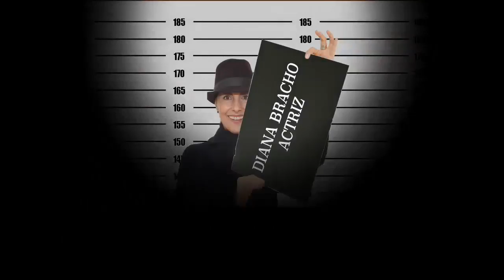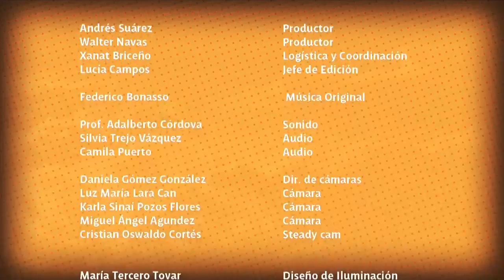Eugenio Derbéz | El Interrogatorio (Versión al Aire)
El Interrogatorio, Un espacio cerrado para preguntas abiertas, programa realizado por alumnos de La Universidad de las Américas Puebla.
En el noveno capítulo de El Interrogatorio Silvestre López Portillo entrevista a Eugenio Derbéz.

Eugenio Derbez confiesa, charla, recuerda y se divierte con jóvenes de la Universidad de las Américas - Puebla en el programa de televisión "El Interrogatorio" que se transmite en el canal de Televisa "ForoTV" en una plática conducida por Silvestre López Portillo V.

Creditos:
Director General: Silvestre López Portillo
Productor: Andrés Suarez
Dirección General de Planeación y Evaluación: Lorena Martinez
Coordinación General: Pamela Quiroz
Asistente de investigación: Yannina Carrasco
Coordinación y evaluación: Gerardo Medina
Asistente Coordinación y Evaluación: Lorena Lozano Roldán
Coordinación de Eventos Especiales: Jesús Vega
Coordinación de cámaras: Mtra. Cristina Ramírez
Coordinación audio e iluminación: Prof. José Eduardo Espinoza
Director de fotografia: Juan Aguilera
Edición y postproducción: Juan Manuel González "Tonchi"
Edición / Cámara: Raúl Salazar Mariscal
Investigación: Andrés Crivelli
Investigación: Alejandro Piñones Franco
Cámara: Miguel Ángel Agúndez
Floor manager: Gonzalo Figueroa
Cámara / Sonido: Cristian Oswaldo Cortés Vázquez
Cámara: Yamel Thompson
Coordinación invitados: Nancy Amanda Sánchez Sánchez
Cámara: Patricia Lorena Hernández Colín
Investigación: Alejandra Gutierrez Romero
Cámara: Monserrat Hernández Batiz
Edecán: Zinai López Manuel
Audio e iluminación: Jimena Lipman
Audio e iluminación: Silvia Trejo
Cámara: Ana Paula Martínez
Cámara: Michel Jiménez
Coordinación invitados: Janel Alfaro
Dirección cámaras y Floor manager; Alfredo Hernandez Victoria
Investigación: Gilberto Aguirre
Coordinación de invitados: Paulina Larios
Edición: Nuria Flores
Dirección de cámaras: Jessica Chapman
Arte / Cámara / Edición: Estefanía Betsabe Montes
EdecánL Aili Torres Caballero

Productor Ejecutivo: Walter Navas
Coordinación General: Silvestre López Portillo
Coordinación General: Xanat Briseño
Música original: Federico Bonasso
Diseño de arte y escenografía: Alex Martínez
Idea original Escenario: Jessica Alcántara, Ingrid Watros
Idea original distintivo: Daniela Rodríguez
Escenógrafo: Rodrigo J. Garnica
Decoración: Ezel Polanco, Elydamaris Romero, Amairani Rubio
Diseño de iluminación: María Tercero

Universidad de las Américas Puebla

Rector: Luis Ernesto Derbez Bautista
Dirección General de Planeación y Evaluación, Coordinación del proyecto
Vicerrectoría Académica
Con el apoyo de los departamentos de Ciencias de la comunicación, Artes, Arquitectura y Diseño de la información visual
Dirección General de Tecnologías de la Información
Dirección de Seguridad y Protección Civil